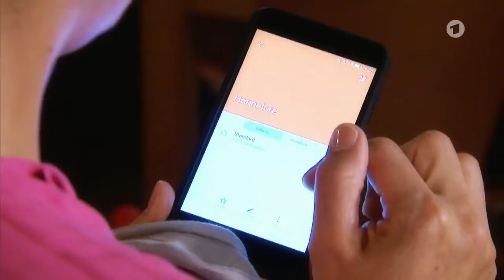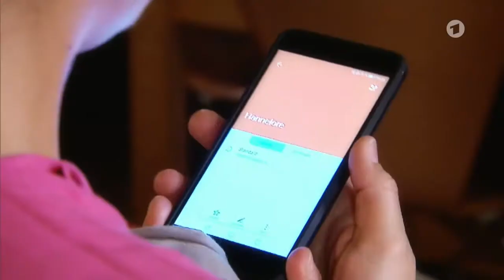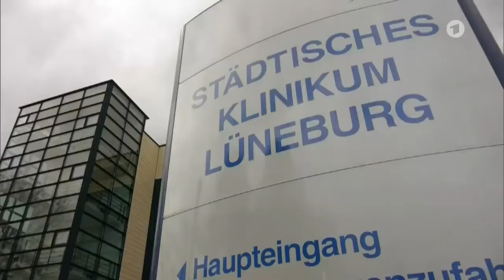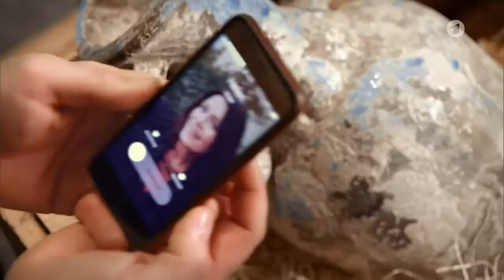Folge 2559: Das Backanfänger Tutorial | Rote Rosen